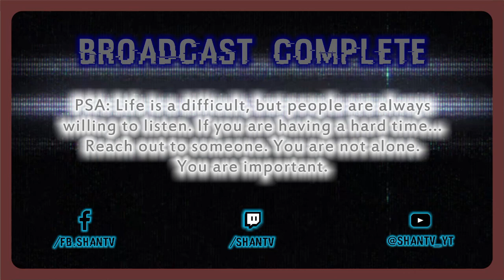The BEGINNING of the WORLD! - CIV 6 Relax Series - S1E1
It's a big new world out there and together with Jimmy Rags, we will explore that great lands and oceans, meet new friends, make new enemies and foster the first era of humanity.